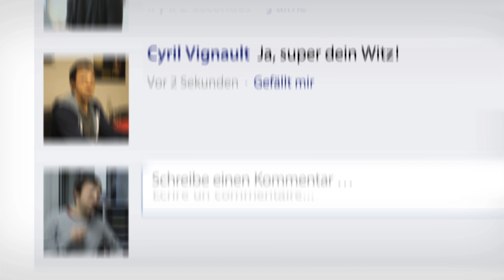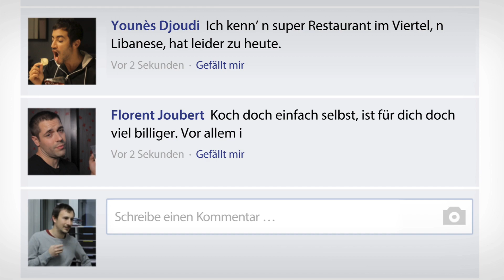Nervige FACEBOOK Freunde!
Diese Freunde nerven immer wenn man es am wenigsten braucht.